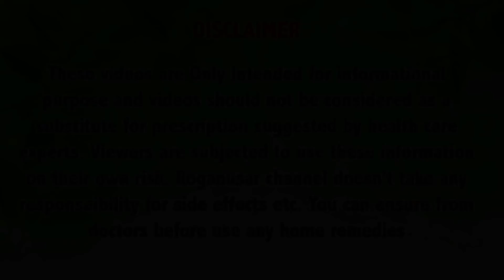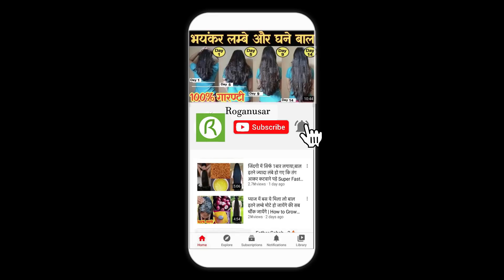इसे 2 बार लगाने पर बालो को तेजी से 5-15 इंच बढ़ा बढ़ जाएंगे - Grow Hair Fast Long & Naturally